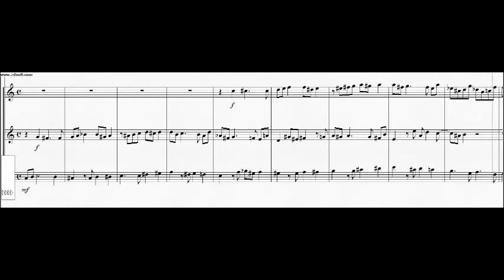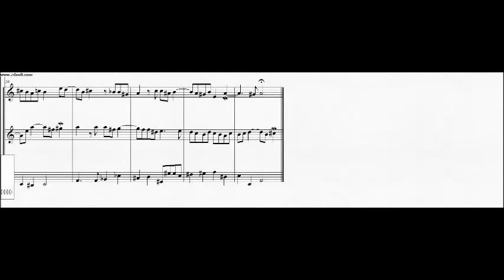DOK 1.22 - Ávila para Trio (Am) ~ In Slow Motion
DOK 1.22 - Ávila para Trio (Am)
Instrumentos: Flauta, Oboe e Fagote